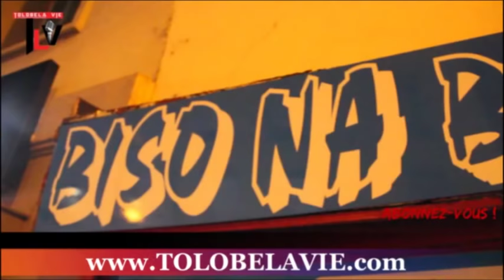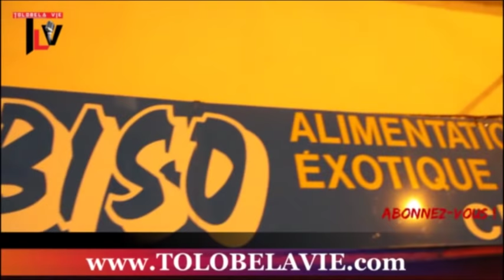Fally IPUPA maitre Camionette MBOLA alobi sikoyo ofingi FALLY ye moko akozwa CHARGE nayo